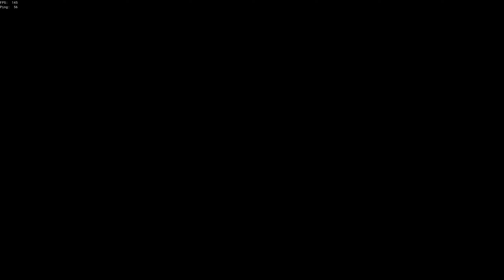Randos and Hackers, Oh My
PC Specs 2022:
Gigabyte X570 Aorus Master WiFi AMD AM4 ATX Motherboard
EVGA GeForce RTX 3080 FTW3 ULTRA GAMING Video Card
CORSAIR Vengeance RGB Pro 32GB (4 x 8GB) 288-Pin DDR4 DRAM DDR4 3200
CORSAIR - iCUE H150i ELITE CAPELLIX, 360mm Radiator, Liquid CPU Cooler - White
Samsung 970 EVO NVMe M.2 SSD 1TB
WD Blue SN550 1TB (WDS100T2B0C) M.2 NVMe
Seasonic FOCUS GX-850, 850W 80+ Gold, Full-Modular
Lian-Li PC-O11DW Dynamic Mid Tower Tempered Glass Computer Case, White